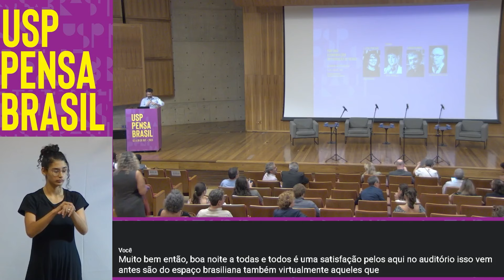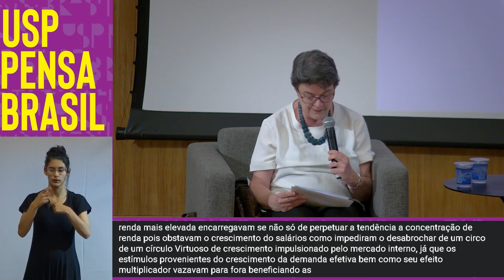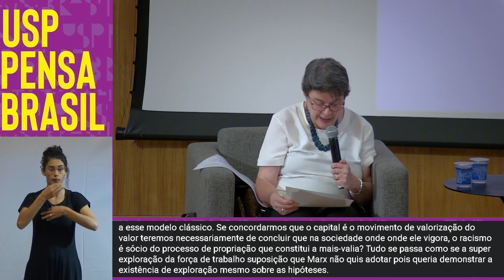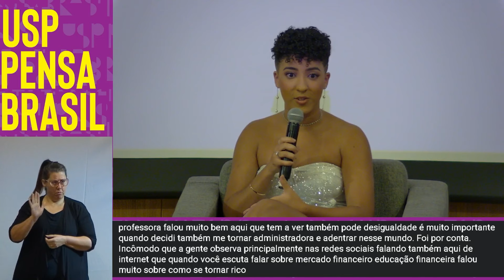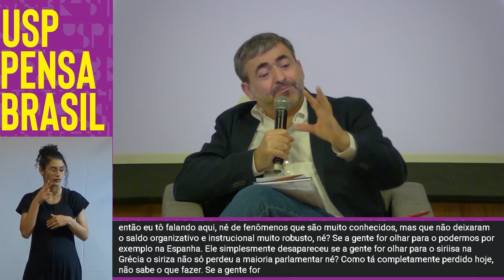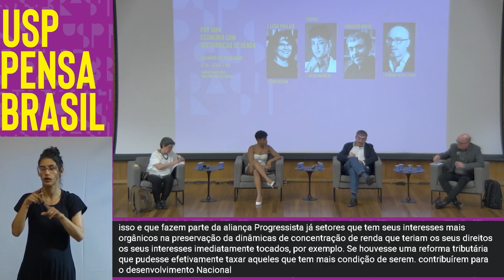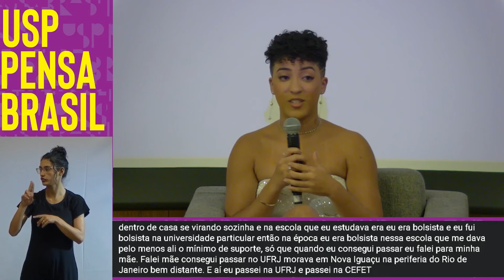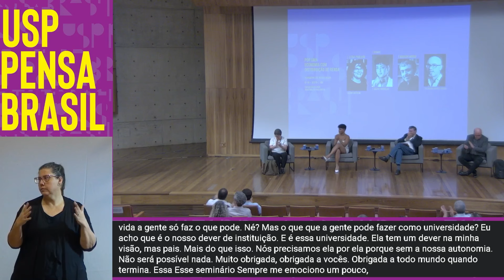USP Pensa Brasil - (PARTE 12/12)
videos usp 2024